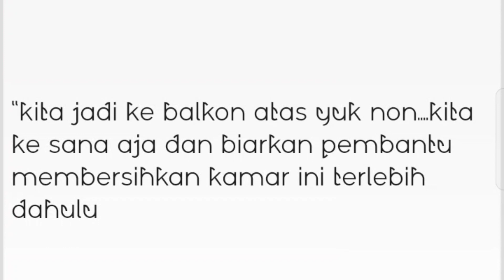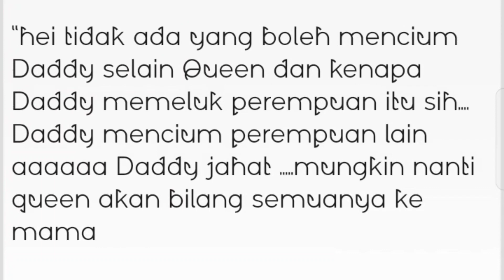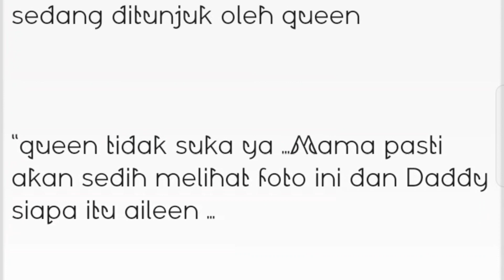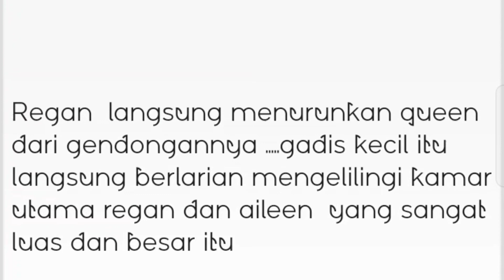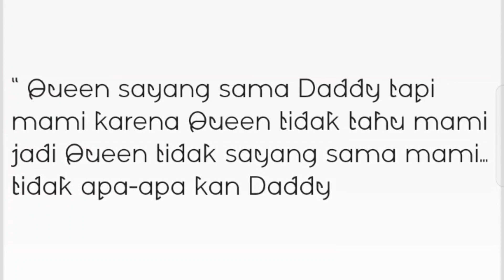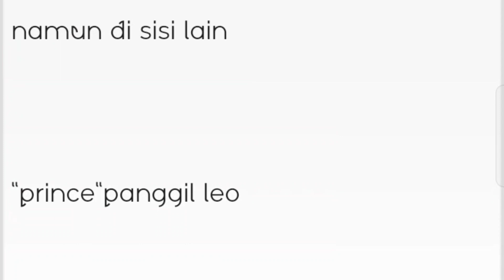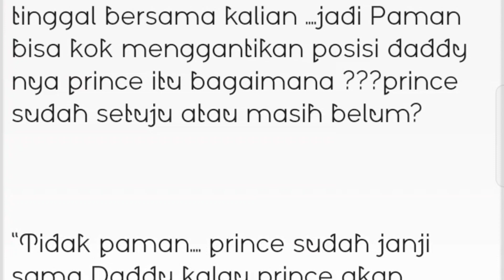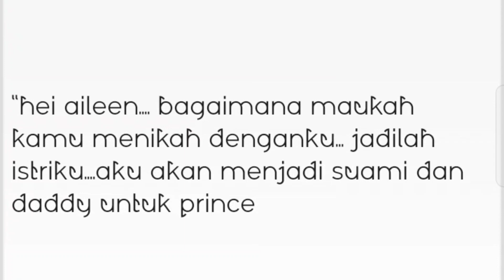Terpaksa menikahi om om CEO season 2 episode 10